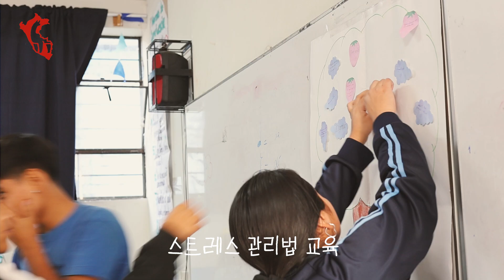2024년 하계 페루 SNU공헌단 활동스케치 "13 Days of Summer"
주관: 서울대학교 글로벌사회공헌단
사업명: 2024 하계 폐루 SNU공헌단
팀명: 샤파카 Shapaca
파견기간: 2024년 8월 4일 ~ 2024년 8월 16일
준비기간: 2024년 5월 ~ 2024년 8월
활동내용: 경계존중교육, 보건교육, 가족캠프, 고령자보건캠페인

제작 총괄 : 배수빈